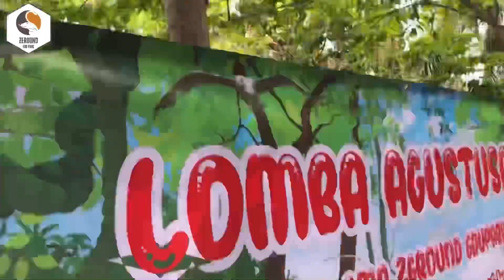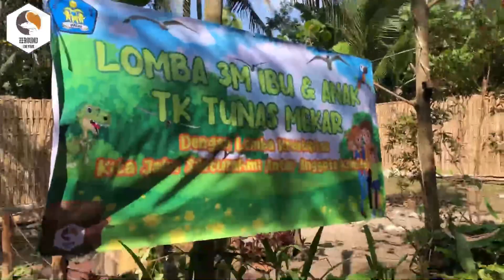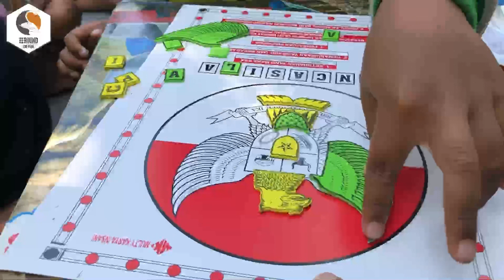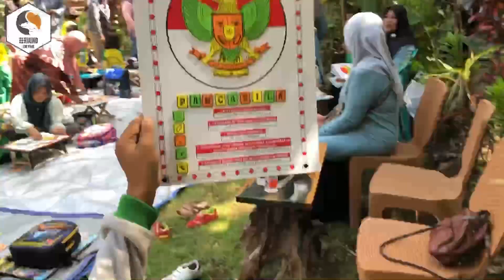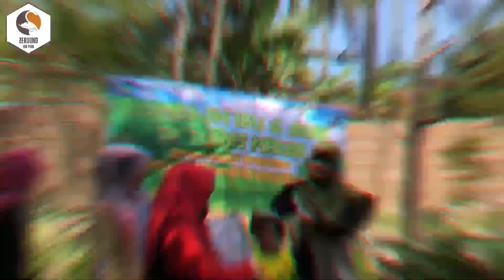LOMBA 17 Agustusan Paling Seru || Bersama Zeround Edupark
Perlombaan paling seru bareng zeround edupark dari TK dan Umum ikutan semua untuk memeriahkan kemerdekaan RI